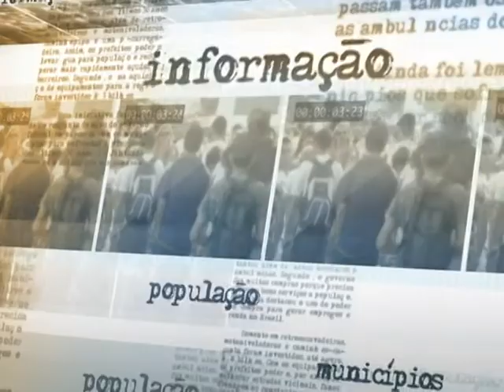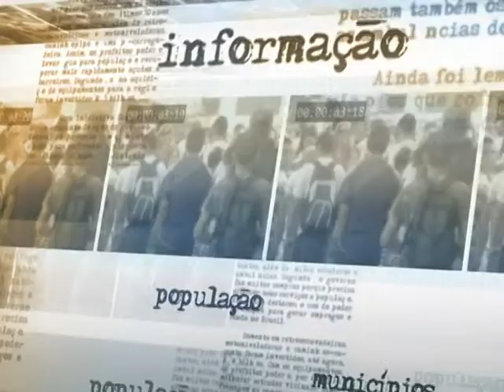Ministra discute orçamento impositivo com líderes da base aliada do governo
DIRETO DA FONTE - 24.09.13: A ministra de Relações Institucionais da Presidência da República, Ideli Salvatti, se encontrou nesta terça-feira (24) com líderes da base aliada do governo no Congresso Nacional. Em pauta, o chamado Orçamento Impositivo, que é uma proposta que obriga o governo a executar as emendas parlamentares aprovadas pelo Congresso para o Orçamento anual. No vídeo, a ministra faz um balanço da reunião.